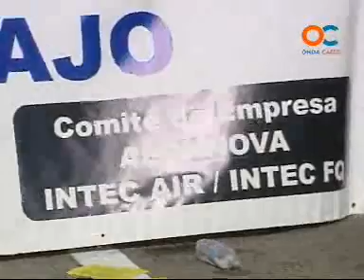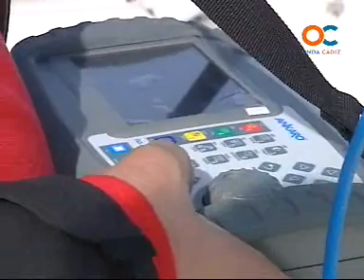BUENOS DIAS 16-12-09